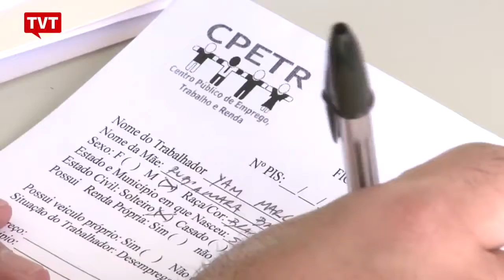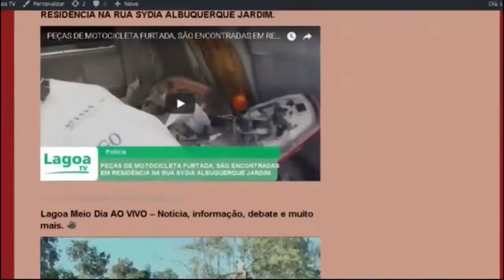EXPRESSO NACIONAL - Confira as principais notícias do Brasil.